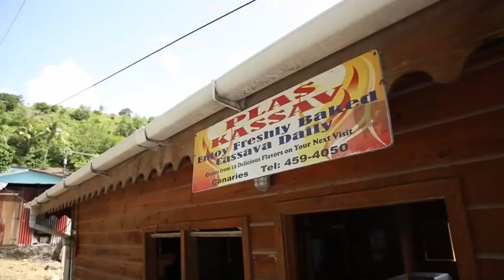All-Inclusive Tourism Sector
Minister for Tourism aims to address various challenges facing the tourism industry.